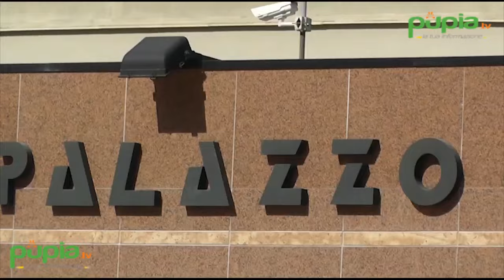Pozzuoli (NA) - Diede fuoco a compagna: chiesti 15 anni per Pietropaolo (17.10.16)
- Pozzuoli (Napoli) - Quindici anni di reclusione è la richiesta avanzata dai pm Raffaello Falcone e Clelia Mancuso nei confronti di Paolo Pietropaolo che ferì gravemente l'ex compagna Carla Caiazzo, che era incinta, dandole fuoco con della benzina il 1 febbraio scorso a Pozzuoli (Napoli).

La richiesta è stata formulata al termine della prima udienza del processo che si svolge con rito abbreviato davanti al gup del Tribunale di Napoli Egle Pilla. La richiesta di pena è ridotta di un terzo come prevede il rito abbreviato.

La vittima non era in aula in quanto nei giorni scorsi è stata sottoposta ad nuovo nuovo intervento chirurgico. (17.10.16)